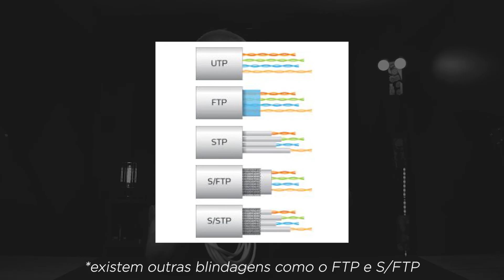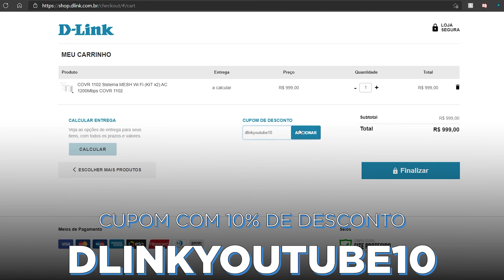Quais são os TIPOS de CABOS DE REDE RJ45 e quais as diferenças? Cat5 ao Cat 8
A qualquer momento, poderá entrar em contato com o Davi! Nosso suporte técnico 24/7: